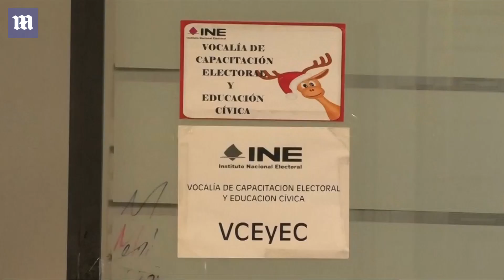Mexico heads to the polls for potentially transformative election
Rivals warn that a victory by leftist Andres Manuel Lopez Obrador could set Mexico back decades because of his interventionist economic policy. All candidates are attacking Donald Trump.